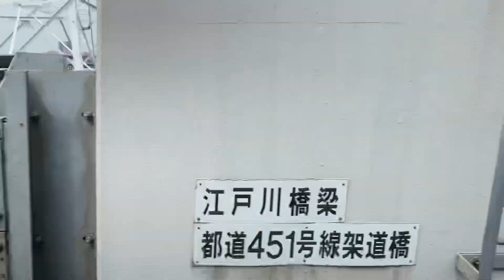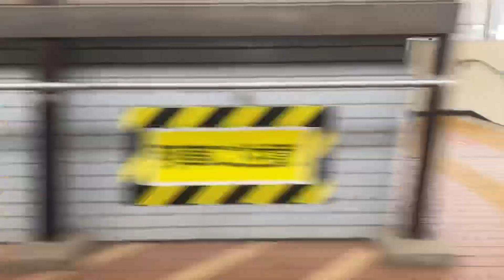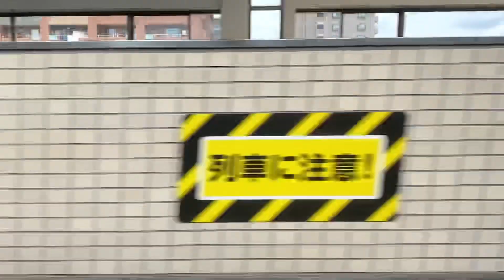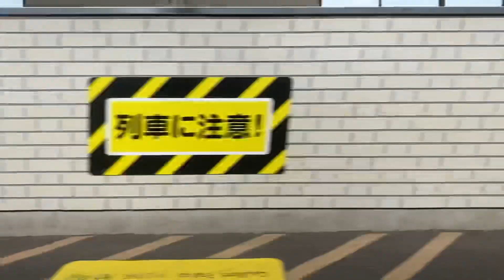「側面展望・3400形スカイアクセス線疾走ツアー 第2便 3/5」京成3400形3448F 京成上野〜印旛日本医大 間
2020/10/3(土) 撮影

この日京成3400形3438F・3448Fの2編成による3400形スカイアクセス線疾走ツアーが開催されました。第1便は3438Fで第2便は3448Fのパターンで京成上野〜(北総線・成田スカイアクセス線経由)〜成田空港(成田第1ターミナル)間の片道のみ運行されました。3400形は京成高砂〜印旛日本医大 間は京成車の北総直通運用に入りますが印旛日本医大以降の成田スカイアクセス線入線は存在しません。3400形は性能上の関係でスカイアクセス線へ定期として入線は出来ないので90km/h〜105km/h程度で運行されました。とても新鮮なツアーでした。またこういうツアーをやって欲しいです。